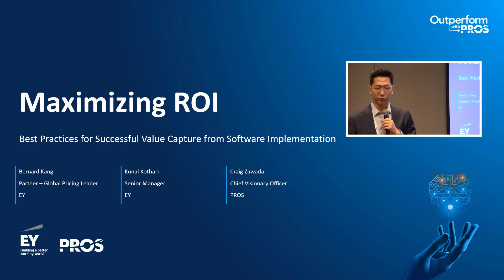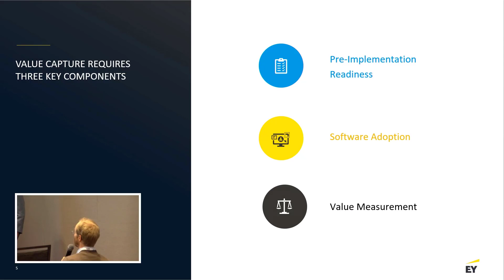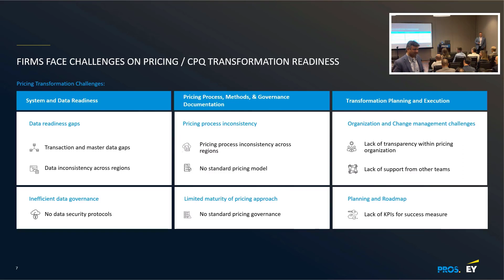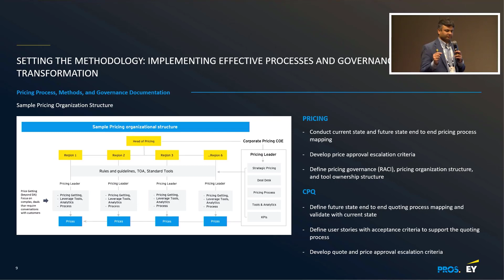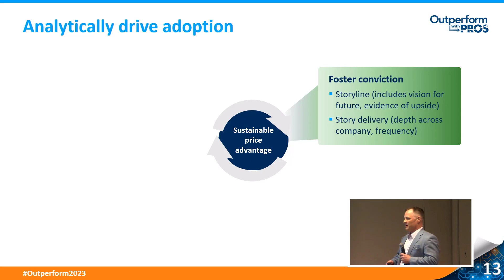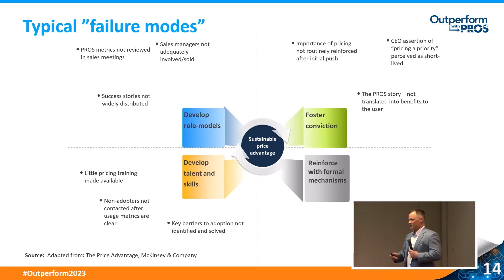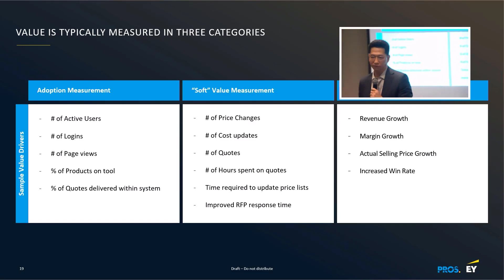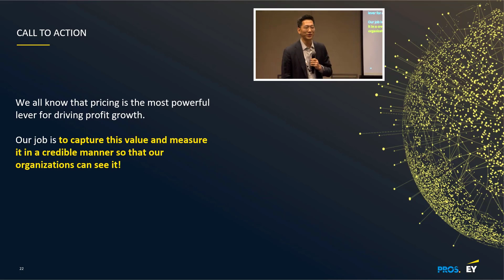Maximizing ROI Best Practices for Successful Software Implementation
Join PROS + EY in this informative session where you'll gain valuable insights on how to drive a successful software implementation program. We'll cover the necessary pre-requisites for a successful implementation, best practices for driving adoption, and tactics for measuring value post-implementation. Whether you're considering pricing software for your organization or have already implemented it, this session will provide you with actionable recommendations to help you achieve success. The session will conclude with an interactive Q&A session, providing you with an opportunity to ask questions and gain additional insights into pre-implementation readiness, adoption, and value measurement.